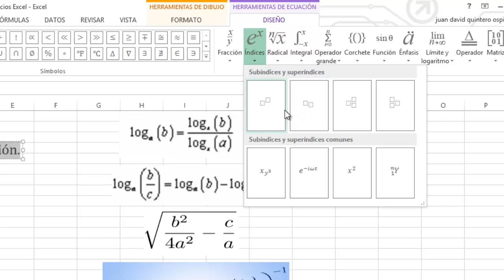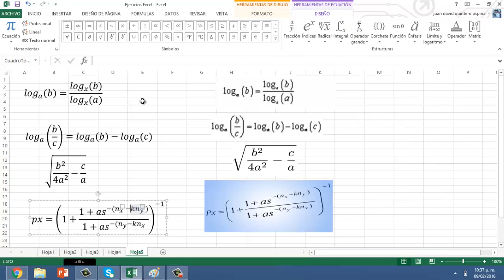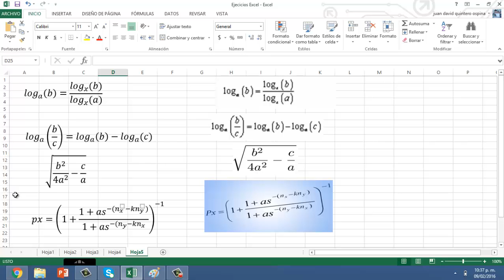😱 Como Insertar ECUACIONES y SÍMBOLOS en Excel - [ 🔣💱🔶♣ ]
Aprende a insertar ecuaciones y símbolos matemáticos, estadísticos o financieros en Excel con el editor de ecuaciones en excel. Dentro de los simbolos está como poner el simbolo de raiz cuadrada, de sumatoria en excel por ejemplo